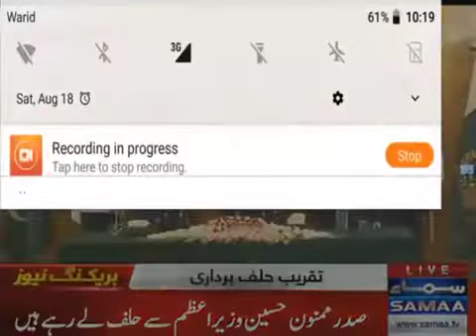Imran khan half bardari taqreeb .imran khan tekes othe and became prime minister of pakistan